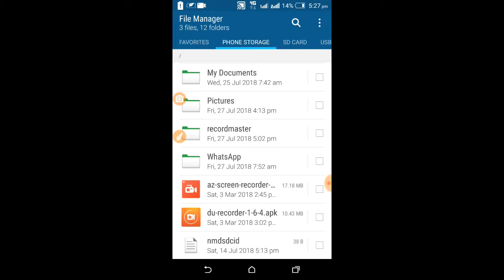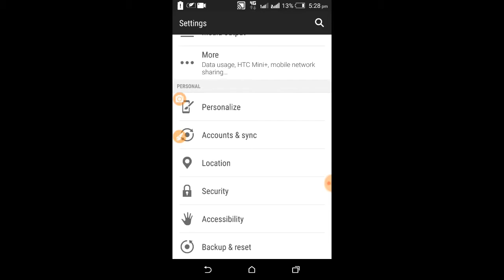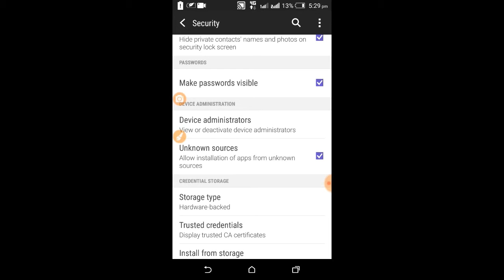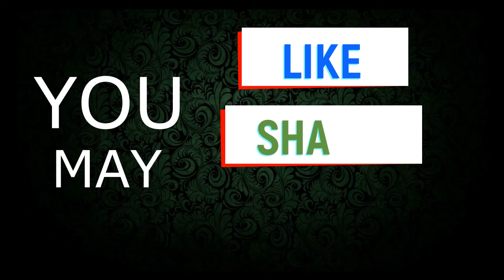How to Fix " App Installing Blocked " Error on Android in Urdu/English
in this video you will learn how to fix app installing error. Usually when we download any app from non-trusted source our smart phone gives an error while installing  that app " Installed Blocked" .
So Lets See how to fix it and you can install any app without error..